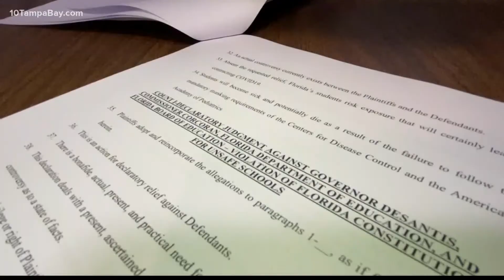Pinellas school board member to continue fight for meeting about mask mandate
Gov. Ron DeSantis says there will be consequences for districts who defy the current executive order banning mask mandates in schools.